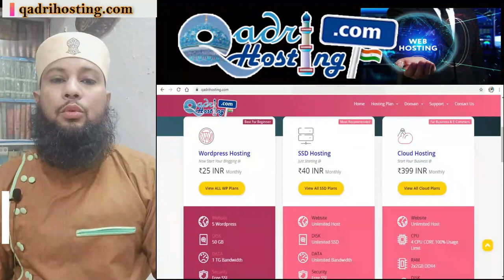khana pani ke bad pani peena islam shariat sunnat ki hikmat | khane ke baad pani peena kaisa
(NEWS & Update) 📰 📅⏰
Upcoming Videos & Live Timing